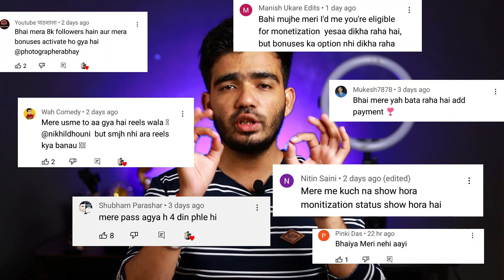REEL BONUSES NOT SHOWING PROBLEM SOLVED😍 | BONUSES Show Nahi Hora | How To Get REEL BONUSES Option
Hello Everyone Aaj Ki Iss Video Mai Mene Apko Bataya agar apke pass bhi reel bonuses option nahi aaya hai toh kya karna hai aapko aur bhi bhut sare doubts hai sabke ki kya hamara account
bussiness hona chaiya ya creator hona chaiya apke sare doubts clear ho jayenge yeh ek detailed video hai.

all about instagram reel bonuses a to z information
how to complete instagram reel bonuses dollar threshold
threshold dollar kaise complete kare reel bonuses mein

Aaj k Liye Itna hi...Milte h Ek Naye Video Aur Ek Naye Topic k Sath
Tab Tak Stay Safe And  Stay Healthy :)
Jai Hind
Vande Mataram